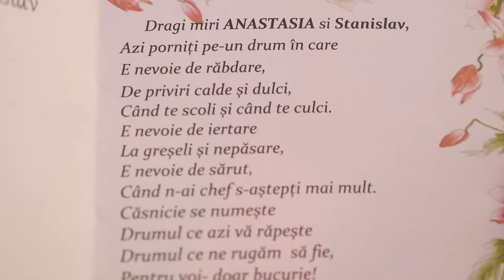Surprize la Domiciliu 076705868 TODIRESTI